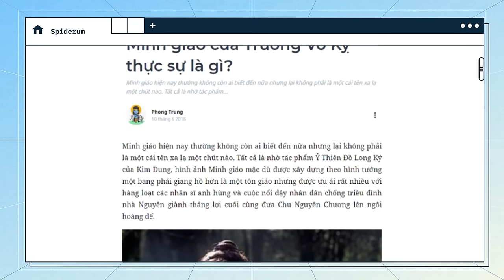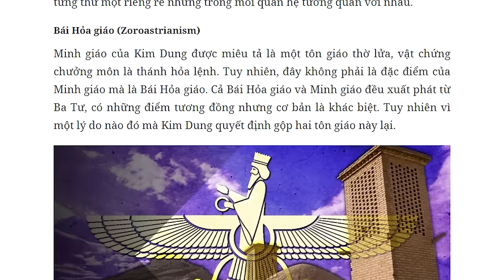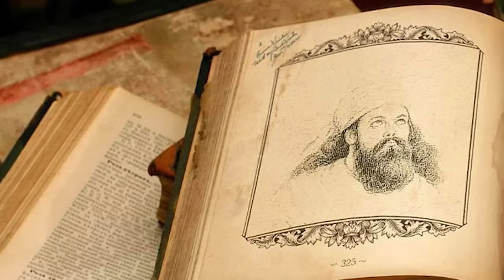Minh Giáo của Kim Dung được cấu thành từ 3 TÔN GIÁO nào? | Phong Trung | Quan điểm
Minh giáo hiện nay thường không còn ai biết đến nữa nhưng lại không phải là một cái tên xa lạ một chút nào. Tất cả là nhờ tác phẩm Ỷ Thiên Đồ Long Ký của Kim Dung, hình ảnh Minh giáo mặc dù được xây dựng theo hình tướng một bang phái giang hồ hơn là một tôn giáo nhưng được ưu ái rất nhiều với hàng loạt các nhân sĩ anh hùng và cuộc nổi dậy nhân dân chống triều đình nhà Nguyên giành thắng lợi cuối cùng đưa Chu Nguyên Chương lên ngôi hoàng đế.

Các đầu sách bạn có thể quan tâm:
Nội dung:
00:00 - Start
01:46 - Bái Hoả giáo
05:11 - Minh giáo
09:02 - Bạch Liên giáo
14:52 - Di Lặc giáo
Bài viết: Minh giáo Trương Vô Kỵ
Được viết bởi: Phong Trung
Link bài viết:

Giọng đọc: Nguyễn Lê Minh Thi
Editor: Hikari